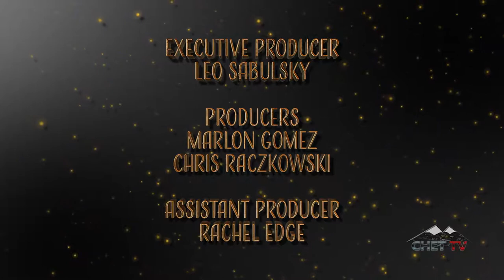Peace Songwriters Coffeehouse: Austin Cozicar